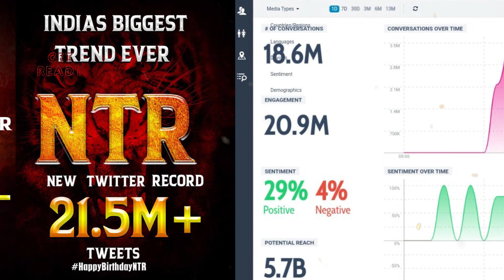Pawan Kalyan Advance Birthday Trend Creates Sensational Record | AdvanceHBDPawanKalyan | Get Ready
Pawan Kalyan Advance Birthday Trend Creates Sensational Record! Tollywood Hero Powerstar PawanKalyan's birthday is on September 2, but fans of the megastar have already made the hashtag AdvanceHBDPawanKalyan trend on Twitter.